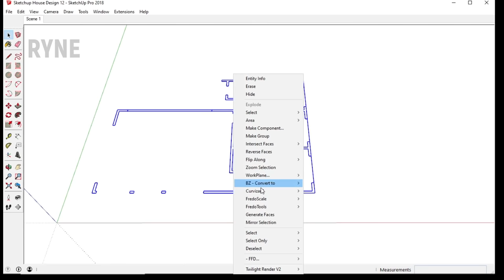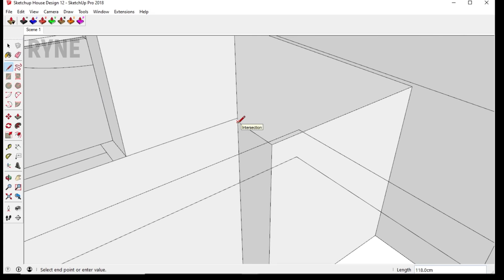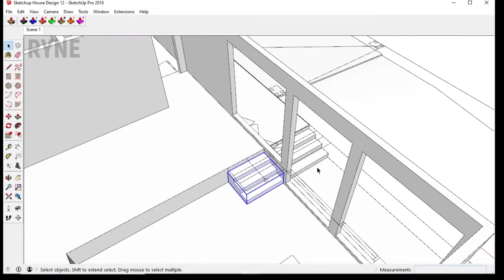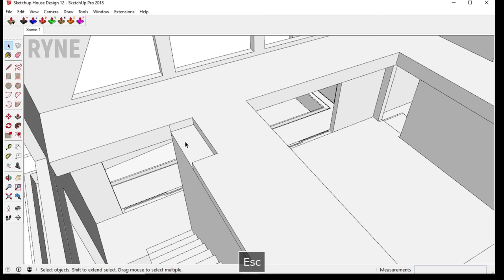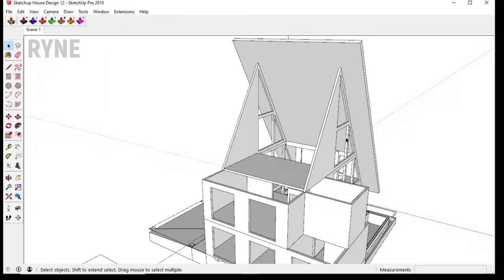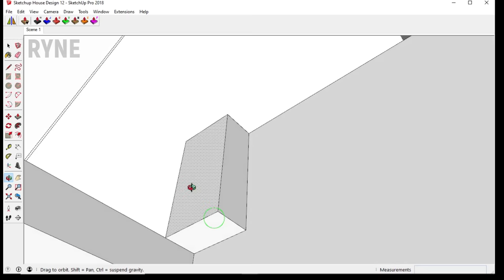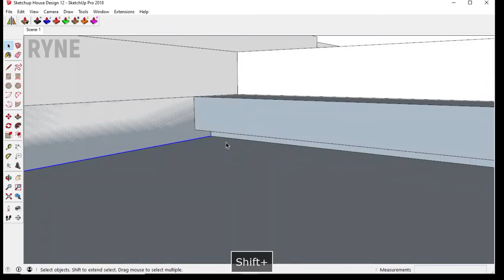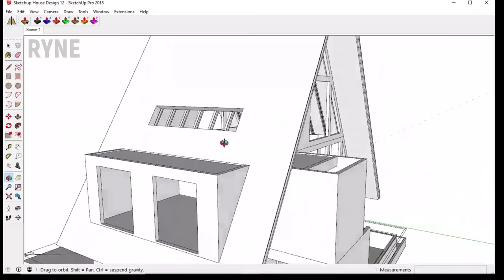Sketchup House Design 12 + Enscape Rendering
Timestamp :
00:00 Architectural 3D Modeling
00:32:48 Enscape Animation Final Render

Plugins use :
Mirror
Fredo6 pushpull
Enscape 2.7

Render :
Exterior Enscape 2.7
Interior Enscape 2.7

pc spec : i7 6700k, 8gb ram, Gtx 980 4gb